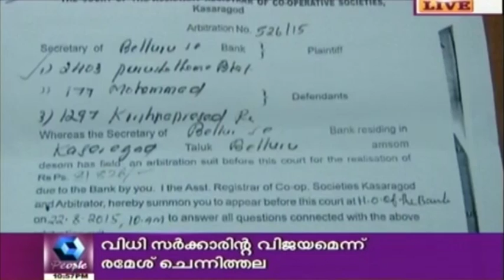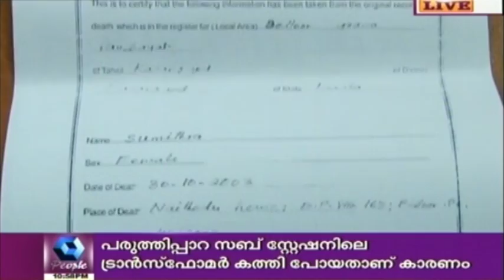Crime Branch 2015 29th December 2015 Part 2